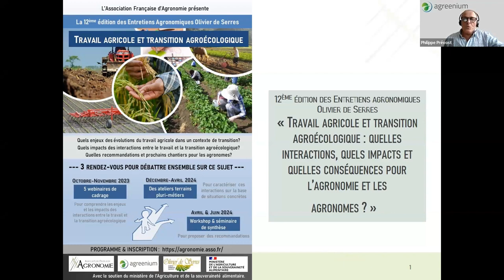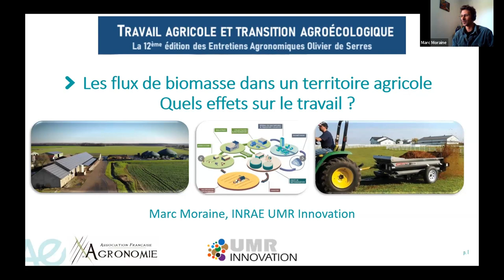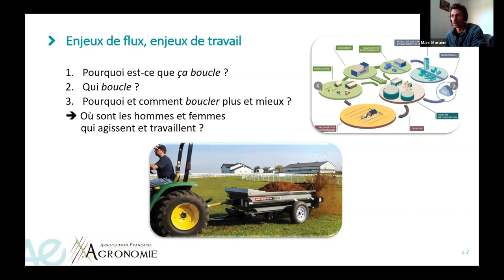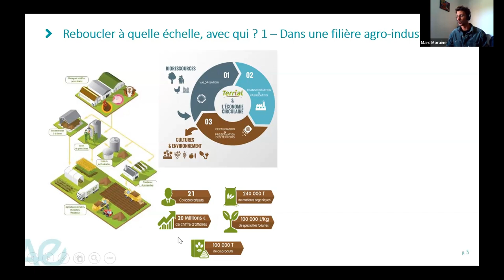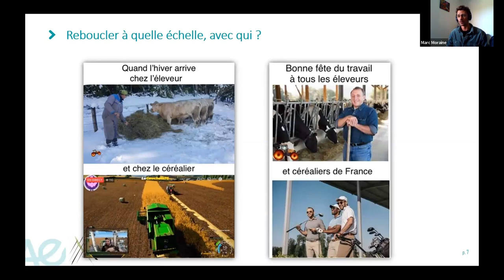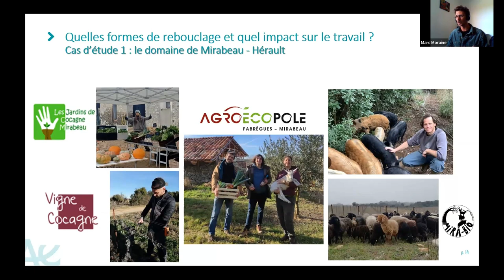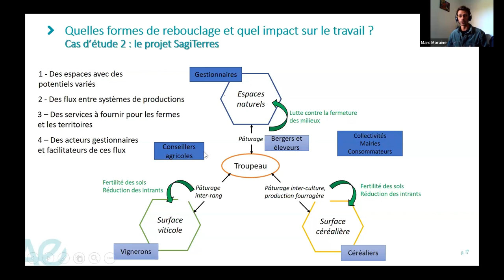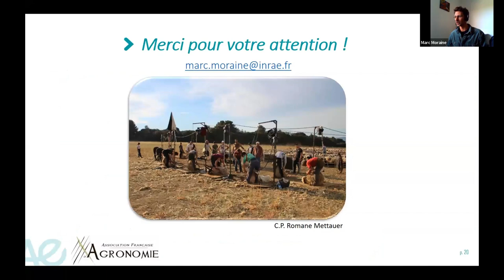La gestion des flux de biomasse : effets sur le travail [Webinaire 4/5]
Dans le cadre de la 12ème édition des Entretiens Agronomiques Olivier de Serres (Travail et Transition Agroécologique), l'AFA (Association Française d’Agronomie), en partenariat avec Agreenium, le lycée agricole Olivier de Serres et le RMT Travail en Agriculture, a proposé une série de 5 webinaires de cadrage pour comprendre les enjeux et les impacts des interactions entre l’évolution du travail agricole en lien avec la transition agroécologique.

Ce 4ème webinaire aborde les effets sur le travail de la gestion des flux de biomasses dans un territoire agricole. Comment la circularité des flux de biomasse, en favorisant la valorisation des déchets et des coproduits, peut-elle créer de nouvelles opportunités d'emploi et stimuler l'économie circulaire dans un territoire ? Quels sont les enjeux de coordination, de partage des connaissances, d’organisation du travail et d'échanges de ressources dans ces processus ? Cette problématique appelle à une approche intégrée et multidisciplinaire, où l'agronomie, la zootechnie, l’écologie et les sciences sociales peuvent contribuer à la formulation de solutions innovantes pour la durabilité des exploitations et des territoires.

Ce webinaire est l’occasion de poser cette problématique des nouvelles formes d’échanges de biomasse entre agriculteurs et de leur impact sur le travail agricole.

Intervenants et discutants
- Marc Moraine, Ingénieur de recherche (INRAE)
- Dominique Soulier, Agriculteur au domaine des Agriolles (34)
- Solène Pissionnier, Maitre de conférences à  AgroParisTech

L’animation est réalisée par Pierre Gasselin (INRAE)
Pour en savoir plus sur les Entretiens Olivier de Serres 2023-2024
L'Association Française d'Agronomie (AFA) est une association qui propose un espace d'échanges et de débats autour des pratiques agricoles et concepts agronomiques. Crée en 2008, elle rassemble aujourd’hui toute une communauté d’agronome de divers horizons (conseillers, agriculteurs, chercheurs, enseignants etc.) et se donne comme finalité de contribuer au développement et à l’adaptation de la discipline, tout en prenant en compte les nouveaux enjeux sociétaux. L’AFA propose régulièrement des webinaires, des débats thématiques, des ateliers sur le terrain et capitalise régulièrement les réflexions dans la revue « Agronomie, Environnement & Sociétés ».

Tous les travaux sont en accès libres sur notre site internet

& pour perpétuer cette diffusion libre des savoirs agronomiques, nous faisons appel à vos dons !